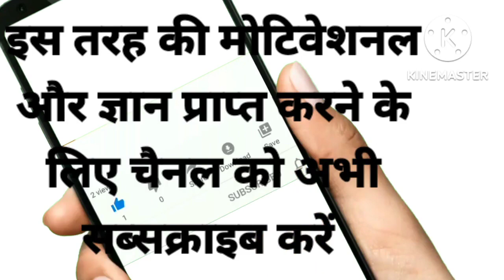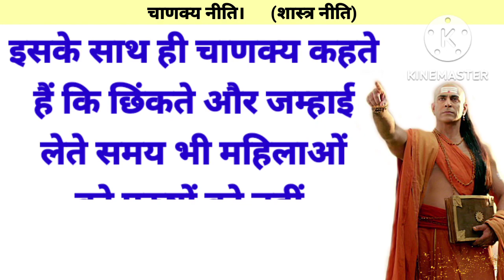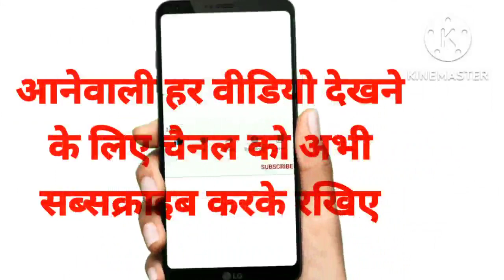ये कार्य कर रही है औरतें तो नजर हटालो | chanakyaniti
your quaries-
chanakya niti stri
stri ke bare mein
stri ke bare mein chanakya niti
stri ke bare mein bataiye
stri ke bare mein jankari
stri ke bare me
chanakya niti in hindi
chanakya neeti
chanakya dialogues
safal kaise bane motivational
chanakya niti
chanakya neeti in hindi
hindi chanakya niti
hindi chanakya
charitraheen aurat ki pehchan
charitraheen aurat ke lakshan
charitraheen aurat
charitraheen mahila ki pehchan
chanakya niti stri ke bare mein
chanakya niti about women